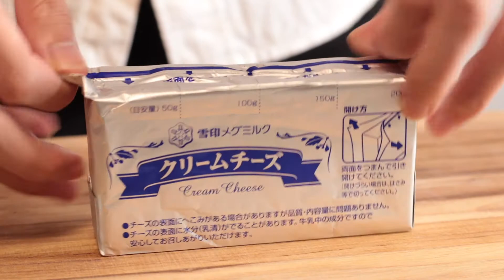【バスク風チーズケーキ】心がとろける濃厚バスクチーズケーキの作り方 | How to make a rich Basque cheesecake that will melt your heart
字幕をonにすると作り方の解説が表示されます。

〜材料（直径15cmの型1台分）〜
・バニラエッセンス

☆作り方☆

①【クリームチーズ】を滑らかになるまで混ぜて、【砂糖】を入れて粒がないように混ぜます。

②【卵黄】【全卵】を合わせて溶き、生地に少しずつ入れてしっかり混ぜ合わせます。
※一気に入れると分離する可能性があるので少しずつ入れて都度混ぜると失敗しにくいです。

③【生クリーム】【バニラエッセンス】、ふるった【薄力粉】を入れてさらに混ぜます。

④型にクッキングシートを敷いて、生地を流し入れます。
表面に泡ができてたら金串などを使って取っておきます。

⑤220℃のオーブンで約20分ほど焼いたら完成です。
※表面が黒く焦げて揺すったときにケーキが動かなければ火が通っています。

~Ingredients (for one 15cm diameter mold)~
Cream cheese - 200g
Sugar - 80g
Egg yolks - 1
Whole eggs - 2
Fresh cream - 120cc
Vanilla essence
Light flour - 5g

1, Mix [cream cheese] until smooth, then add [sugar] and mix so that there are no grains.

2, Beat the egg yolks and whole eggs together and add them to the batter little by little, mixing thoroughly.
If you add them all at once, they may separate, so add them a little at a time and mix each time.

3, Add the cream, vanilla essence, and sifted flour and mix further.

4, Place a cookie sheet on a baking pan and pour the batter into the pan.
If bubbles form on the surface, use a metal skewer to remove them.

5, Bake in the oven at 220℃ for about 20 minutes.
If the surface is blackened and the cake does not move when you shake it, it is cooked.

また、料理やお菓子のリクエストがあれば是非コメントお願いします！！
できる範囲で答えていきます！

【使っている調理器具】
misono440 筋引包丁240mm

misono440 ペティナイフ130mm

まな板(Large)

Amazonリンクをクリックしてから（別の商品でも）ご購入していただけると、ちょこっとだけ僕の材料代が浮きます。